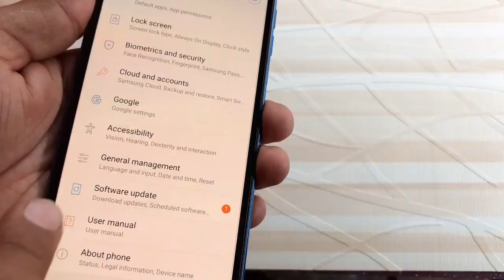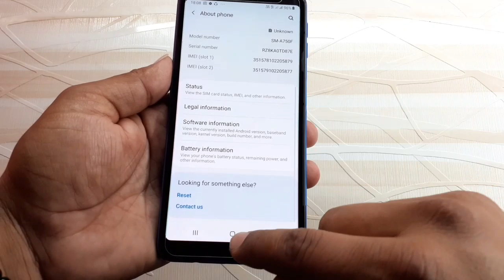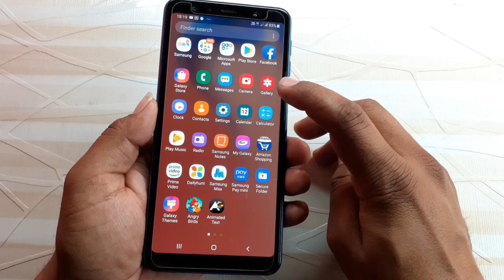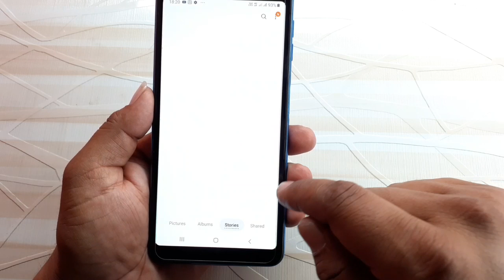Samsung Galaxy A7 (2018) 9.0 Pie Update and Top Changes?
In this Video I have Done A 9.0 Pie Update Review of Galaxy A7 (2018)  So if you want to Update your Galaxy A7 (2018) So please watch this Video Till The end.